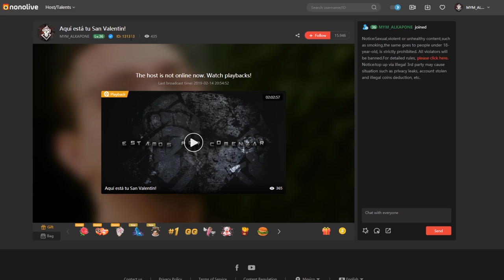¿Quieres crecer como streamer? | La termine bloqueando ... 😤